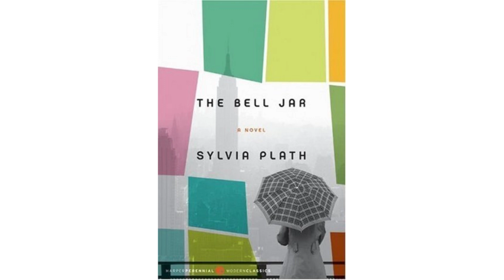Audiobook | The Bell Jar | Chapter 8